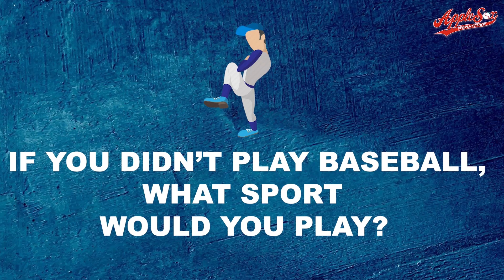Meet the Sox 2024: Joe Scheffler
Joe Scheffler sits down with us to talk about his pregame rituals, favorite songs and what he would bering on a deserted island!